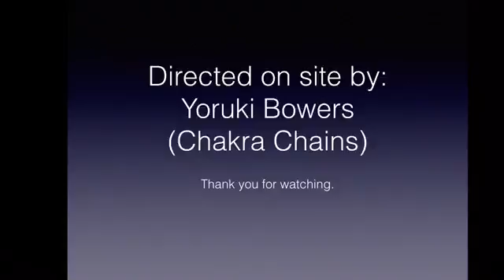Horton Bank Country Park Adventure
[Information about location. ]
An adventure to Horton Bank Top. When I was little, my family used to walk our dogs around this area. We had a little walk around, and it was nice to see the birds on the lake run after bread that we threw!

When my sister and then myself were born, my father planted a few oak trees around. We saw a few of the ones he planted. There are various species of trees which were very small back then, but now towering to create a picturesque walk.

I had to be quite careful when taking a few of these pictures, I was standing on a stone wall quite high up! ( ´ ▽ ` )ﾉ All in all, a good trip.

[ Sound ]
Opening & Ending music: Morse code (iMovie sound effects)

[ IMPORTANT! ]
My film camera unfortunately broke during my trip to London. This is the reason why this video is a slideshow of images, not clips that flow into one another. I am saving up for a new camera, though. (⌒▽⌒)

『よる木。』
【Yoruki Bowers (Chakra Chains). 】